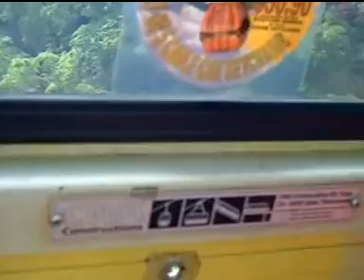Sentosa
Family Trip to Sentosa Island, singapore